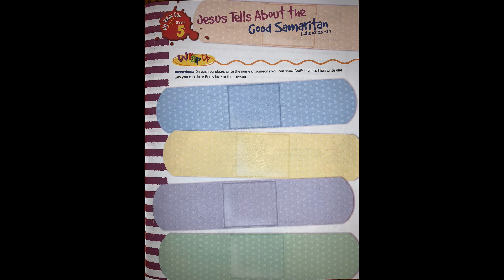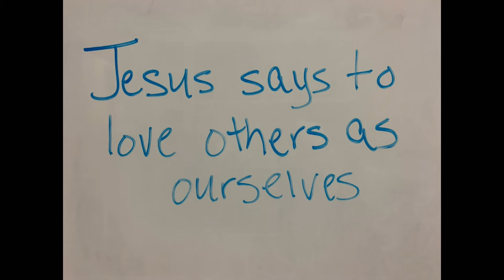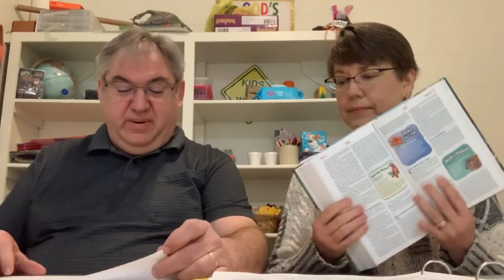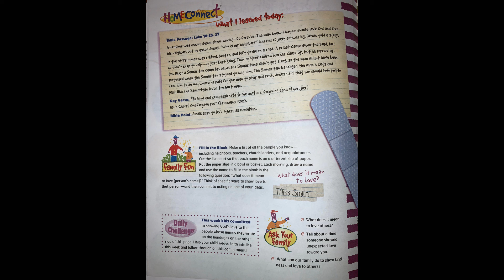3 29 The Good Samaritan Sunday School (Elementary)